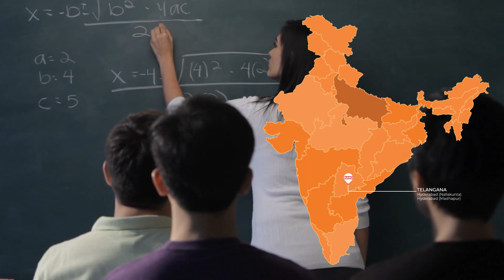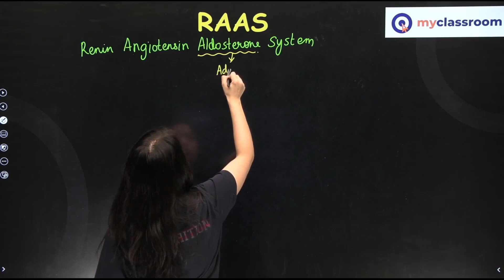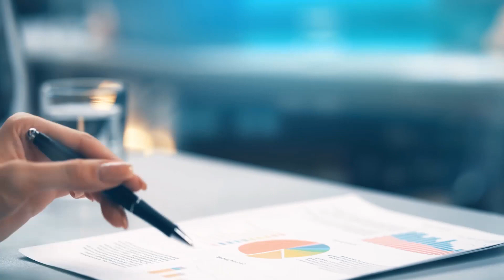Nano Junior College Powered by myclassroom Intro || IIT JEE | NEET | Foundation